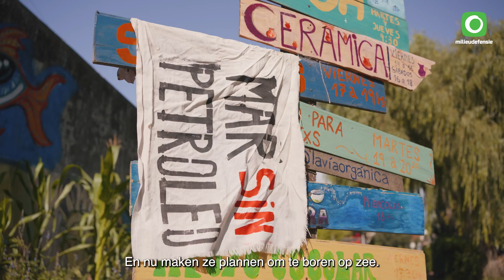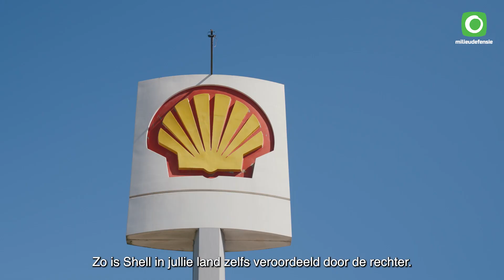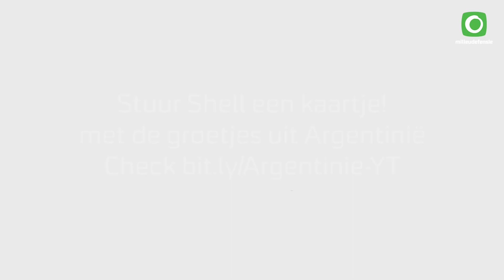Argentijns verzet tegen boorplannen Shell: "We hebben hier nu al last van de klimaatcrisis."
Shell plant wereldwijd nieuwe fossiele projecten. Van de Waddenzee tot Argentinië. En dat middenin de klimaatcrisis! De bestuursleden van Shell nemen hun verantwoordelijkheid niet en gaan stug door met het verergeren van de klimaatcrisis. Want nieuwe olie- en gasprojecten zoals in Argentinië passen niet binnen het vonnis van de Klimaatzaak. De rechter was duidelijk: Shell moet zijn CO2-uitstoot met 45% verminderen in 2030, ten opzichte van 2019.

Geef ook tegengas! Stuur de bestuursleden van Shell een kaartje. Met de groetjes uit Argentinië! Zorg dat jouw kaart ertussen zit! Check

Film: Edo Landwehr
Storytelling: Chaja T. Merk
Fotografie: Florencia Aversa
Vertaling: Gloria Beretervide

Special thanks to Atlanticazo, OPsur, AIDA and all our Argentinian friends.